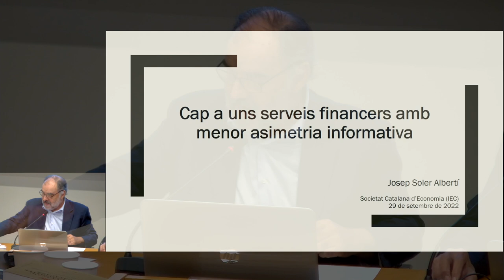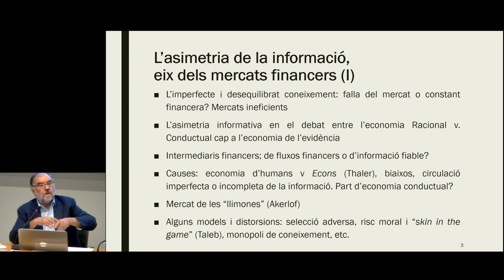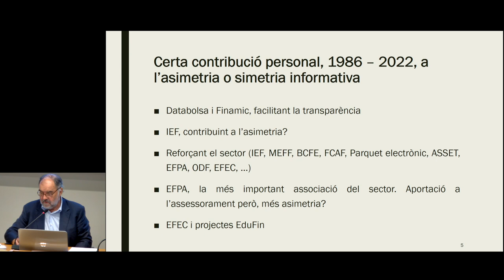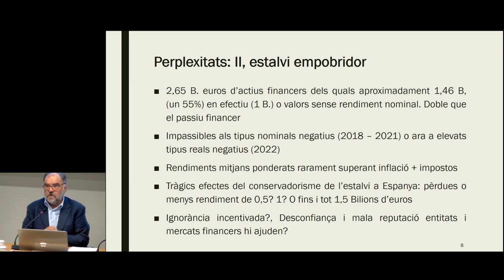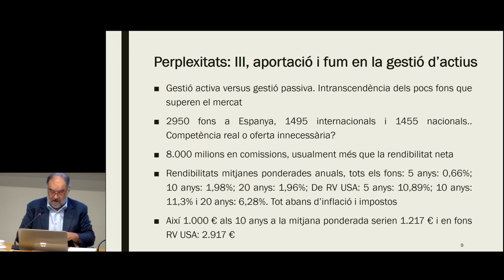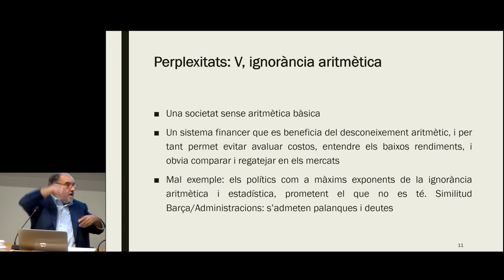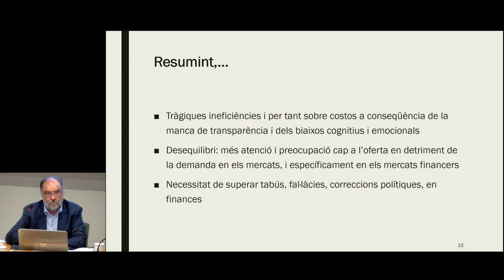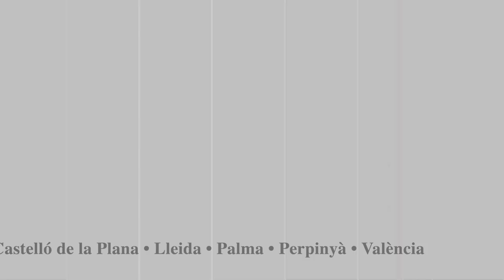Conferència 𝘗𝘦𝘳 𝘶𝘯𝘴 𝘴𝘦𝘳𝘷𝘦𝘪𝘴 𝘧𝘪𝘯𝘢𝘯𝘤𝘦𝘳𝘴 𝘢𝘮𝘣 𝘮𝘦𝘯𝘰𝘳 𝘢𝘴𝘪𝘮𝘦𝘵𝘳𝘪𝘢 𝘪𝘯𝘧𝘰𝘳𝘮𝘢𝘵𝘪𝘷𝘢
Inauguració del curs 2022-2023 de la Societat Catalana d’Economia amb la conferència 𝘗𝘦𝘳 𝘶𝘯𝘴 𝘴𝘦𝘳𝘷𝘦𝘪𝘴 𝘧𝘪𝘯𝘢𝘯𝘤𝘦𝘳𝘴 𝘢𝘮𝘣 𝘮𝘦𝘯𝘰𝘳 𝘢𝘴𝘪𝘮𝘦𝘵𝘳𝘪𝘢 𝘪𝘯𝘧𝘰𝘳𝘮𝘢𝘵𝘪𝘷𝘢, a càrrec de Josep Soler Albertí, director general de l’Institut d’Estudis Financers, que ha estat també col·laborador de les administracions catalana, europea i nord-americana.

La trajectòria de l’Institut d’Estudis Financers, des que es va fundar el 1990, ha cercat posar a disposició de les entitats, els professionals i els usuaris del sector el coneixement financer pràctic més avançat, i promoure iniciatives per a reivindicar i millorar qualitativament les finances.

A la conferència es posaren de manifest les ineficiències, els tòpics i els dèficits de coneixement, de debat intern i de transparència que cal reconduir urgentment per tal de millorar la reputació de les entitats del sector i avançar cap a instruments de finançament més amplis i variats, o un estalvi millor retribuït.

Organització: Societat Catalana d’Economia de l'IEC